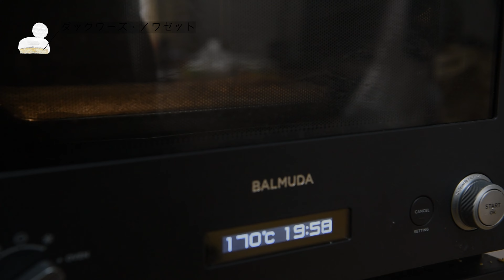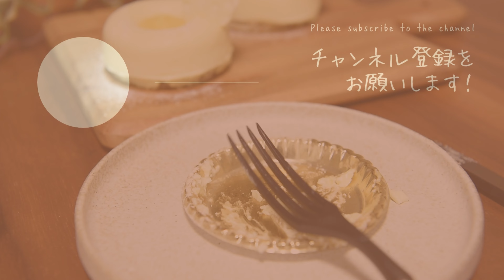✴︎柚子とレモンと蜂蜜と~Gâteau aux citron Yuzu~#105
詳しいルセットは下にあります↓↓

そろそろ柚子ともお別れですね

このダッグワーズが凄く美味しくて
また使ってしまいました 笑

[栄養価]1個当たり
261kcal
タンパク質　  5.3g
脂質　　　    16.6g
糖質　　　　22.6g

🐾目次🐾
00:00 オープニング
00:36 ダッグワーズ・ノワゼット
03:34 コンフィチュール・シトロン
05:13 ムース・ミエル
08:35 クレーム・シトロン・柚子
09:50 チョコ細工
10:49 仕上げ
11:26 実食

[材料]6ヶ分
■ダッグワーズ・ノワゼット
15.5×22.5cm天板

卵白　　　　　　　　　　　　83.0g
グラニュー糖　　　　　　　　33.0g
ヘーゼルナッツ　　　　　　　36.0g
アーモンドプードル　　　　　24.7g
粉糖　　　　　　　　　　　　49.4g
薄力粉　　　　　　　　　　　  8.5g
強力粉　　　　　　　　　　　  8.5g
粉糖　　　　　　　　　　　　適量

※動画内で強力粉の記載が抜けてしまいました
こちらが正解です

■コンフィチュール・シトロン
レモンピール　　　　　　　　20.0g
柚子リキュール　　　　　　　  4.0g
グラニュー糖　　　　　　　      1.6g
ペクチン　　　　　　　　　　  0.3g

■ムース・ミエル
シリコマート ビックサバラン SF012

牛乳　　　　　　　　　　　 150.0g
柚子ピュレ　　　　　　　　   10.0g
卵黄　　　　　　　　　　　   10.0g
グラニュー糖　　　　　　　   17.0g
粉ゼラチン　　　　　　　　     2.6g
冷水　　　　　　　　　　　   13.0g
無塩バター　　　　　　　　　 8.0g
マスカルポーネチーズ　　　   50.0g
蜂蜜　　　　　　　　　　　   50.0g
35％生クリーム　　　　　　133.0g

■クレーム・シトロン・柚子
柚子ピュレ　　　　　　　　  30.0g
全卵　　　　　　　　　　　  25.0g
グラニュー糖　　　　　　　  20.0g
コーンスターチ　　　　　　     0.5g
無塩バター　　　　　　　　  21.0g

■仕上げ
粉糖
ホワイトチョコ

[作り方]
・ヘーゼルナッツを160℃で15分ローストしアッシェにする
・卵白、グラニュー糖を合わせ10分立てにする
・アーモンドプードル、粉糖を合わせて振るい入れよく混ぜる
・薄力粉、強力粉を合わせて振るい入れ粉気が無くなるまで混ぜる
・アッシェしたヘーゼルナッツを加え混ぜる
・天板にクーレし均し、粉糖を一面に振りかけ5分おく
・もう一度粉糖を振りかけ170℃に予熱したオーブンで20分焼成する
・粗熱が取れたらφ6.8cmで6枚抜く

・グラニュー糖、ペクチンをよく混ぜ合わせる
・材料を全て合わせ一度しっかり沸かす
・粗熱が取れたら抜いたダッグワーズの焼き面に塗っておく

■ムース・ミエル
・マスカルポーネを常温に戻しておく
・粉ゼラチン、冷水をよく混ぜ冷蔵庫でふやかしておく
・牛乳を軽く温め、卵黄、グラニュー糖、柚子ピュレと合わせ82℃まで炊く
・火を止めゼラチン、バターを加える
・パッセし半量をマスカルポーネ、蜂蜜と合わせ、元のアングレーズと合わせる
・生クリームを7分立てにし2回に分けて混ぜ合わせる
・サバラン型にクーレしダッグワーズを重ねて冷凍庫で冷やし固める

・バター以外の材料を混ぜ合わせ85℃まで炊く
・火を止めバターを加えパッセする
・急冷する

■仕上げ
・デムレし冷蔵庫で解凍する
・粉糖を振りかけ中央にクレームシトロンをポシェする